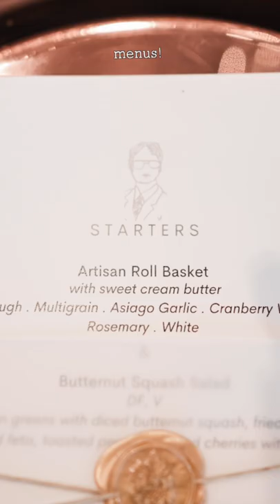How we had The Office as the theme to our wedding